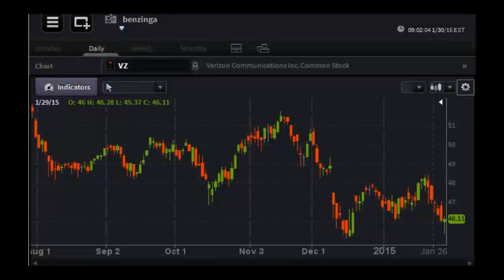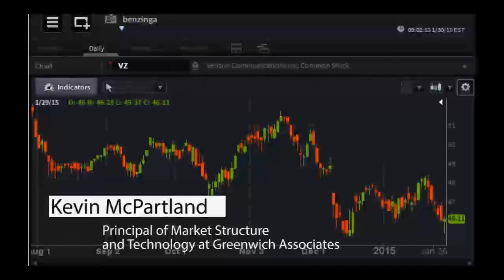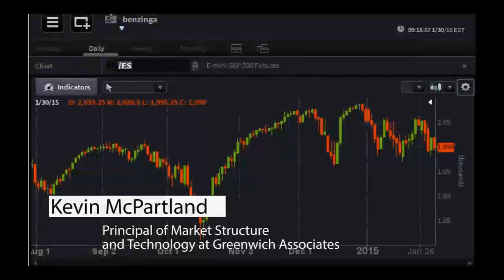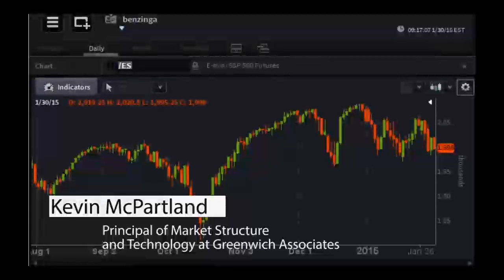Kevin McPartland, Market Structure at Greenwich Associates - PreMarket Prep for January 30, 2015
Kevin McPartland leads the Firm's market structure and technology practice and has nearly 15 years of capital markets industry experience with a deep expertise in OTC derivatives and financial services technology. Prior to joining the Firm, Kevin was with BlackRock, where he was a Director in the Electronic Trading and Market Structure group.